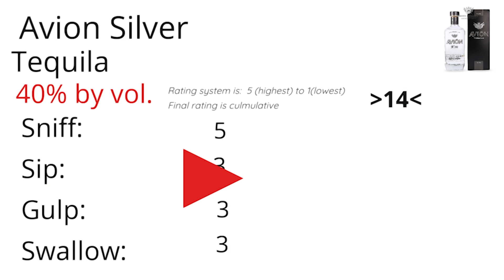A Drink with Jeff. Advent Drinking! December 3, 2022. Jeff an Elf, Alcohol, and Lil Luke! 12/03/22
A Drink with Jeff. Adventures in Drinking... Advent Drinking. December 3,  2022.  Jeff with the Elf Loreen and Avion Silver, Tequila.  The ADwJ Review system, and final commentary by Lil Luke.  12/03/22